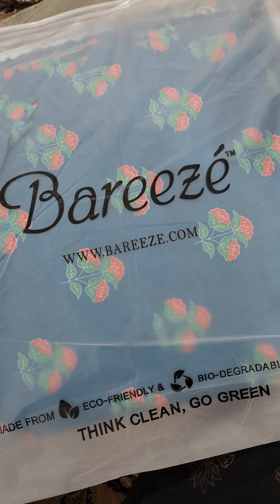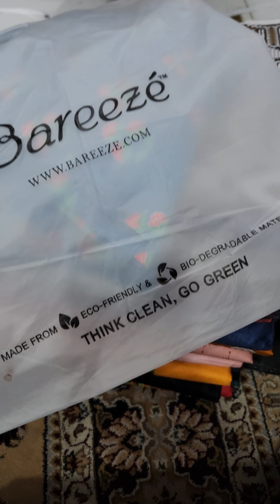#03152280069 03087696690send details pictures as soon as possible I'll done you ,JustDotOutfits